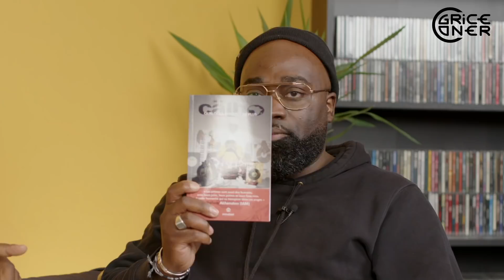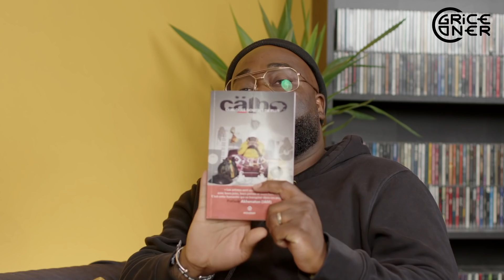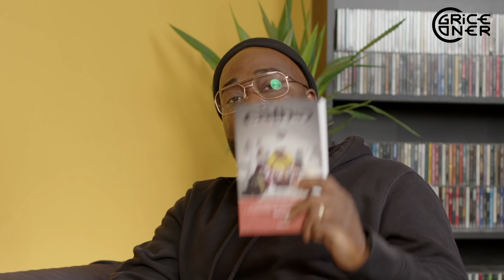Calbo « Si vous voulez faire du rap faites le comme un travail »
Découvrez l’échange avec CALBO du groupe ÄRSENIK qui nous parle de son livre "Quelques gouttes de plus" disponible partout;

Je vous propose de rejoindre notre communauté TIPEEE, votre soutien nous permettra d'améliorer la qualité de nos contenus.

Générique: YKO